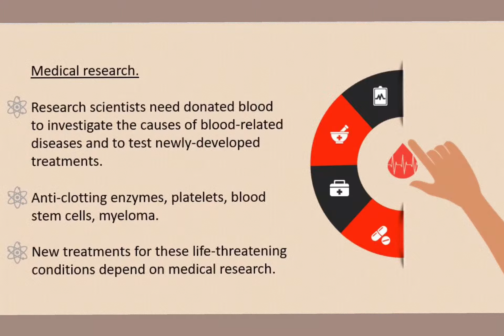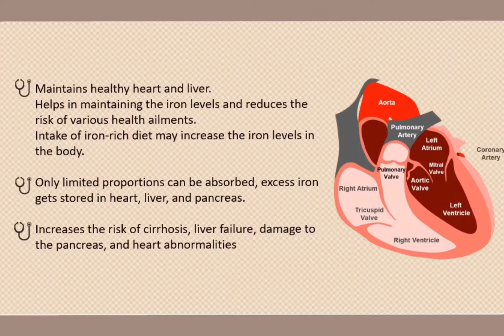UITM KAG SYAHEERAH ATIQAH BT MOHAMMAD AMIN (2020462102)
PERSUASIVE SPEECH COM431
BENEFITS OF DONATING BLOOD
Name : Syaheerah Atiqah bt Mohammad Amin
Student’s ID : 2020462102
Group : MC242-1A
Lecture’s Name : Madam Ilya Yasnorizar